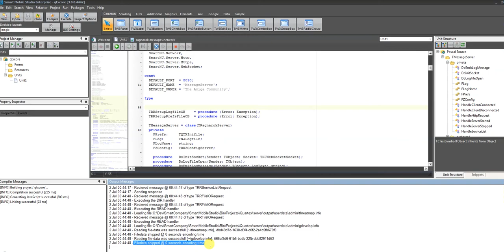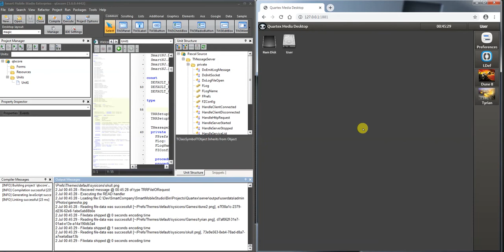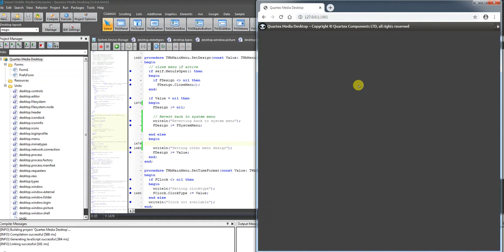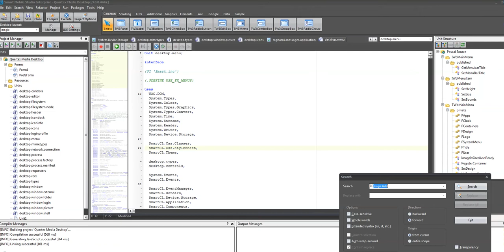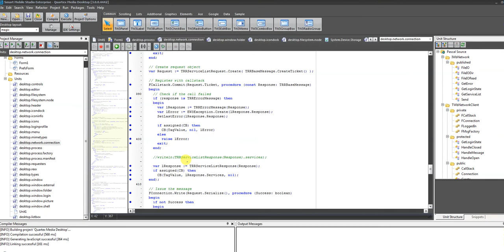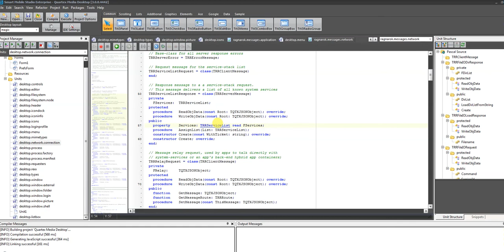Quartex Media Desktop Update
With the spanking new Service-API in place, it's time to gradually phase out the old. First of all is the filesystem, but before we can do that - we need to make sure the new service-api can  play well with the old. At some point we rip the band-aid off, but it's wise to go slowly until the core functionality is replaced. Here we check out the API call for Core::GetServiceList() which is a call managed by the core-server. This returns an array of known QTX services known to the core. Next I want to replace the old LoadFile() with the sexy FileSystemClient class we wrote last month.